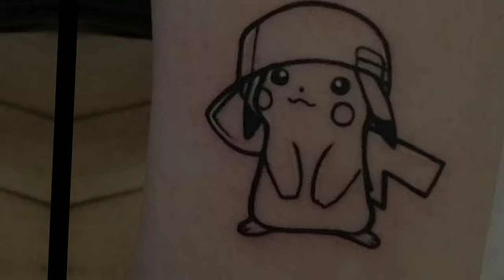Small tattoos for men || best tattoos of 2023||Part-1